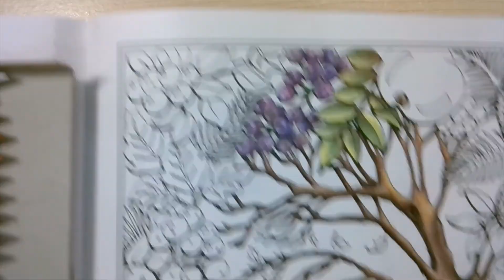Coloring in Autumn Scene Coloring Book 1 (Minimalist Coloring)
Medium used: Staedtler Luna colored pencils 24 set (oil based)
Book: Autumn Scene Coloring Book by Teresa Goodridge
I truly believe we can always enjoy coloring with less expensive non artist-grade pencils. No need to make things difficult or stressful during the beautiful relaxing journey. Here's what I did with the smallest set that I owe for years. Coloring is for everyone :) (I call it "minimalist coloring" myself.) Please let me know if you like this video. I'm considering making these kind of videos regular if you are interested in seeing more.